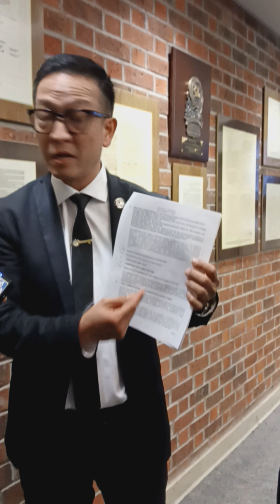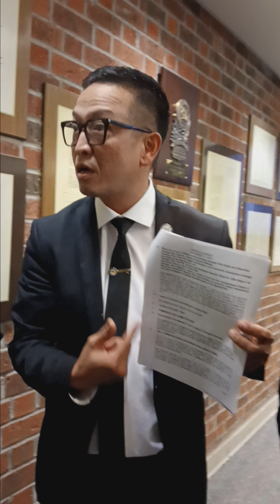CAN CANH CUOC AU DA NGUOI VN VA NGUOI MY AC LIET TAI TOA THI CHINH THANH PHO WESTMISTER 9/11/2024